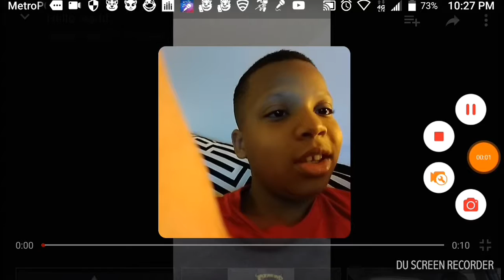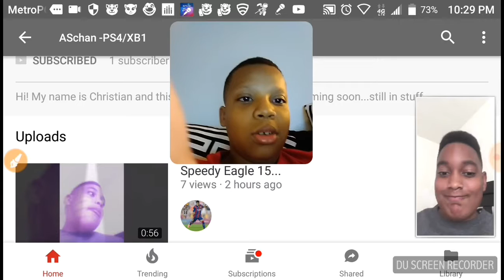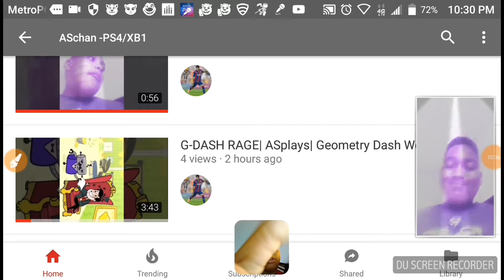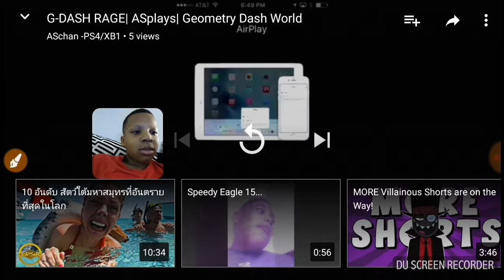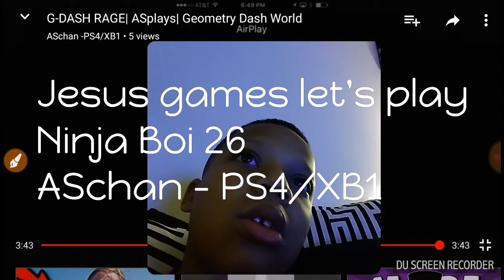Reacting to ASchan PS4/XB1